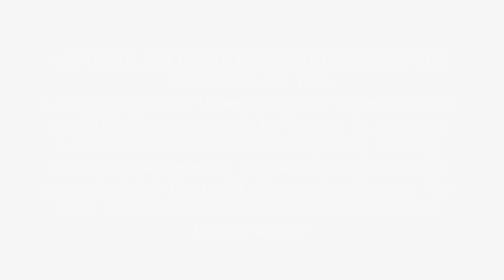DOES HE HAVE A POINT?! First time reacting to Ron White - Dickin Around With Tiger Woods Reaction!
Welcome back, comedy fans! Today, we're diving into the humor-filled world of Ron White with our first-time reaction to "Dickin' Around With Tiger Woods." Known for his sharp wit and no-holds-barred approach to comedy, Ron White has become a staple in the stand-up scene. Join us as we explore his take on the Tiger Woods saga, promising to deliver laughs and maybe even a few moments of introspection. Let's see if he indeed has a point and what makes this bit stand out in the world of comedy.

⭐️ WHAT WE LAUGH AT IN THIS VIDEO:
Our genuine reactions to Ron White's unique perspective on the highly publicized life of Tiger Woods.
Discussing Ron White's comedic style, his storytelling prowess, and how he navigates the complexities of celebrity culture.
Reflecting on the impact of comedy in discussing real-life events and personalities, and where Ron White's observations fit into the broader conversation.
Sharing our favorite moments from the bit and whether Ron White's commentary on Tiger Woods hits the mark.

🎤 ABOUT RON WHITE & "DICKIN' AROUND WITH TIGER WOODS":
Ron White, a celebrated figure in stand-up comedy known for his scotch in hand and candid humor, takes on the Tiger Woods scandal with his signature blend of insight and irreverence. This bit, part of his larger body of work, showcases White's ability to turn headlines into humor, making audiences laugh while pondering the peculiarities of fame.

👫 WHO WE ARE:
We're a couple who loves a good laugh and appreciates the art of stand-up comedy. Our channel is dedicated to exploring the funny, the profound, and the downright absurd in the world of comedy through our first-time reactions.

What did you think of Ron White's take on Tiger Woods?
Are there other Ron White specials or stand-up bits you'd recommend for our next reaction?